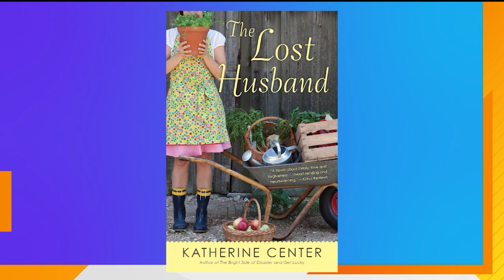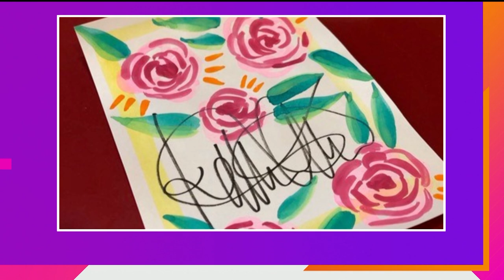"The Lost Husband" by Katherine Center is now a movie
New York Times Bestselling Author, Katherine Center, joined Director, Vicky Wright, and actress, Nora Dunn to discuss their film "The Lost Husband".
The movie follows a widow and her children as they move to her estranged aunt's farm in Texas. Starring Leslie Bibb and Josh Duhamel, you can stream "The Lost Husband" on Amazon Prime.